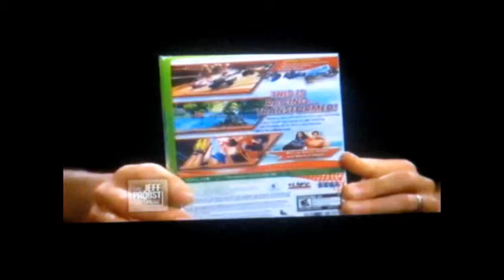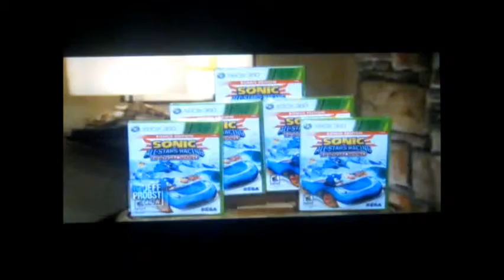Danica Patrick on The Jeff Probst Show - 12-18-2012